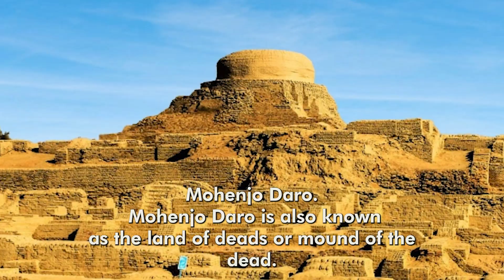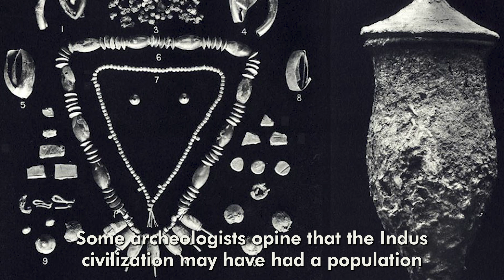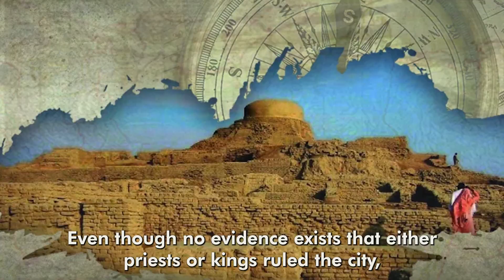Mohenjo Daro || Indus valley civilization || learn advanced level English ||Ancient History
"Welcome to 'English Stories' – your gateway to the enigmatic world of Mohenjo-Daro! Embark on an extraordinary journey through time with us as we unravel the mysteries of this ancient Indus Valley civilization.

Our channel is dedicated to bringing you captivating tales and insightful narratives about the fascinating civilization that thrived over 4,000 years ago. From the majestic ruins of Mohenjo-Daro to the intricacies of daily life, we explore the rich history, culture, and legends of this ancient city.

Join us as we delve into the archaeological wonders, decipher ancient scripts, and uncover the secrets buried beneath the sands of time. Whether you're a history enthusiast, a curious explorer, or simply eager to learn, 'English Stories' promises to ignite your imagination and deepen your understanding of one of the world's oldest civilizations.

Let's journey together through the annals of history and discover the wonders of this ancient marvel!"